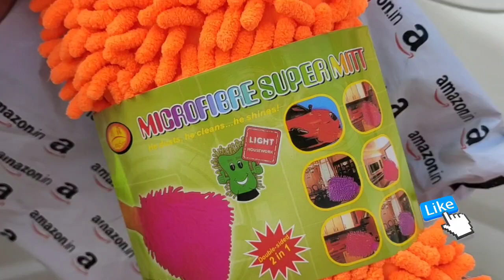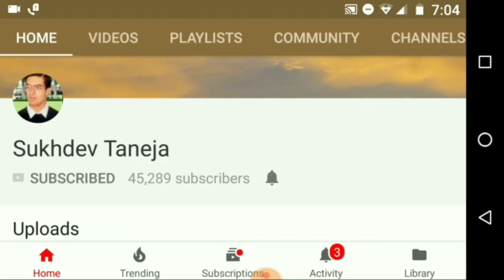Micro-Fiber Hand Duster for Intense Car Cleaning and Washing : Live Demonstrate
Feature of Micro-Fiber Hand Duster for Intense Car Cleaning

1) Car interior as well as exterior can be easily clean out with this duster in daily routine.
2) Car washing can be more effective with this duster because ordinary cloth cannot hold liquid shampoo for long time.
3) It will not causes any type of sacratches,stains on your car surface.
4) It Can be used for other purposes like home and office interior cleaning.
5) Grip expandable elastic helps you to properly hold on the duster while washing.You can also use it for car polish after make it dry.

Micro-Fiber Hand Duster (Search List)

SHOPLINK Micro-Fiber Hand Duster for Intense Car Cleaning and Washing

RBS CREATIONS Multi-Purpose Washing & Dusting Sponge Hand Duster

Winberg (R) Microfiber Gloves Double - Sided (2Pcs)

SOFTSPUN Microfiber Chenille & Glass Cloth Mitt, 2 Piece combo

NION PP Microfiber Static Duster

Gala - 153070 Multipurpose Microfiber Duster

A & T Set of 2 Double Sided Microfiber Wash Mitt Gloves

Electomania And-Generic 1 Piece Multipurpose Microfiber Cleaning Duster With Extendable Telescopic Wall Hanging Handle

Bathla Spic & Span Multi Purpose Micro Fiber Cleaning Cloth 40cmx40cm (4Pcs)

SOFTSPUN Microfiber Cloth - 4 pcs - 40x40 cms - 340 GSM Grey- Thick Lint

SOFTSPUN Microfiber Cloth (5pcs - 40x60cms -340GSM) Multi-color

SOFTSPUN Microfiber Cleaning Cloths, 4pcs 40x40cms 340GSM Multi-Colour

EAYIRA Magic Silicone Scrubbing Gloves, Scrub Cleaning Gloves with Scrubber

FIKI- A10 Laundry Liquid Detergent - Hand, Top & Front Load Washing Liquid (Enzymatic Cleaner) 5 Litre can

Pepole can join Amazon Business for selling their Products online on Amazon :

Micro-Fiber Hand Duster for Intense Car Cleaning and Washing